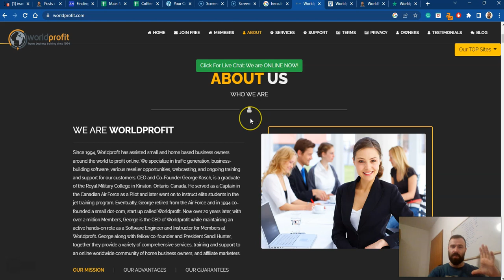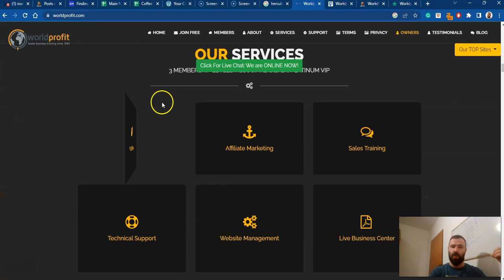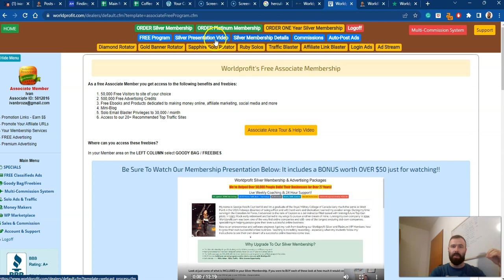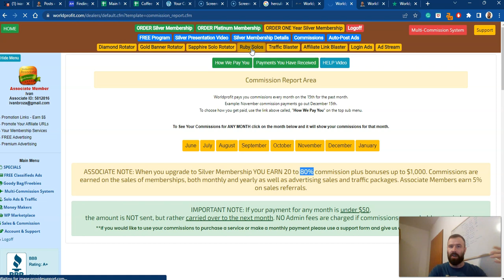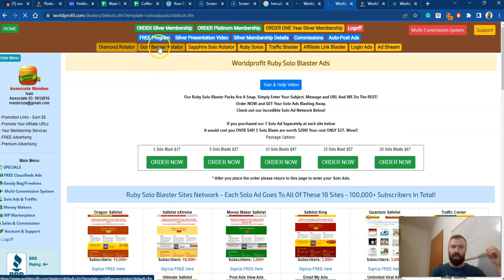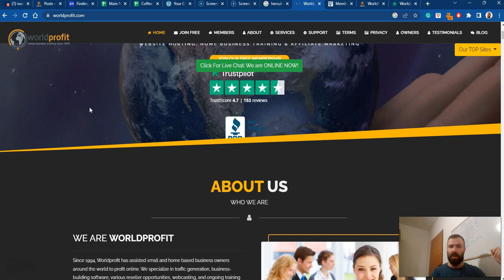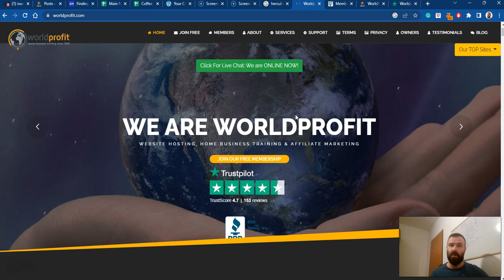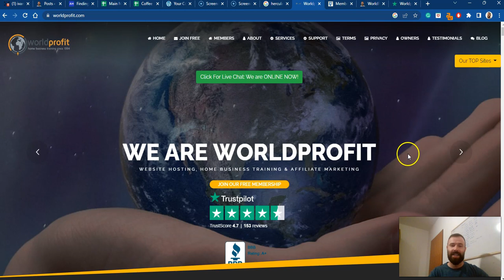WorldProfit Review - Is It Legit Traffic Exchange Website?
WorldProfit review.

Worldprofit is an organization that provides a variety of services related to the digital marketing industry. I joined the Worldprofit.com platform a few days ago and spent a few days researching to provide you with the most updated information. In this video, you will get all the answers, and more.